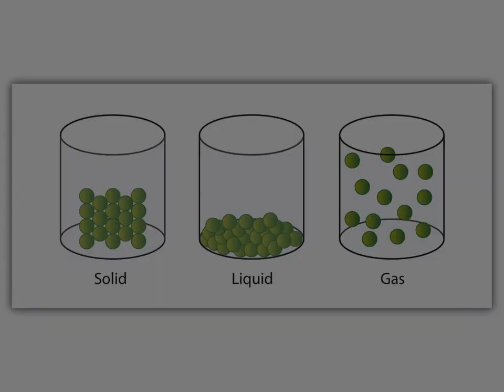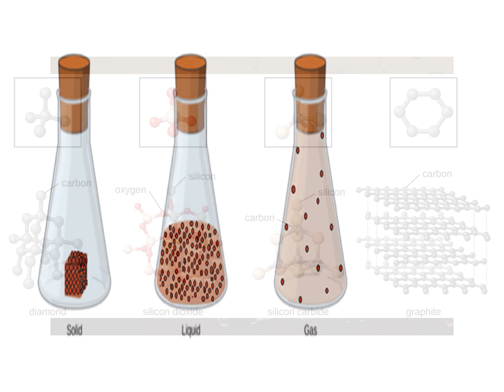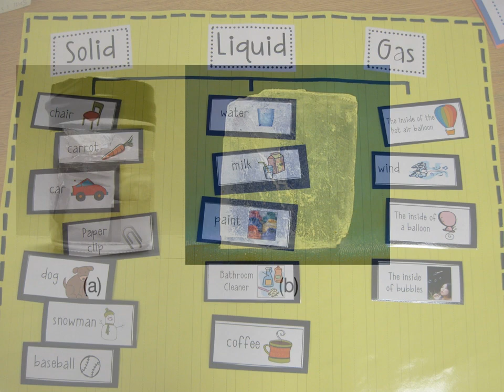Kids videos..Apps; Textbooks,Audiobooks, Notebooks,Ebooks.